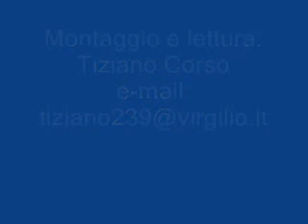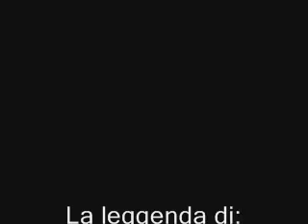La leggenda di Bianca Maria Aloisia, della famiglia Malaspina, del castello di Fosdinovo.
La leggenda si Bianca Maria Aloisia, della famiglia Malaspina, del castello di Fosdinovo. Narrata da: Tiziano Corso. Con musiche in sottofondo:Ryuichi Sakamoto -The Sheltering Sky Theme - e B. Streisand - Woman in love -.